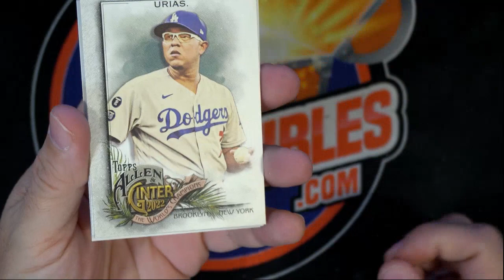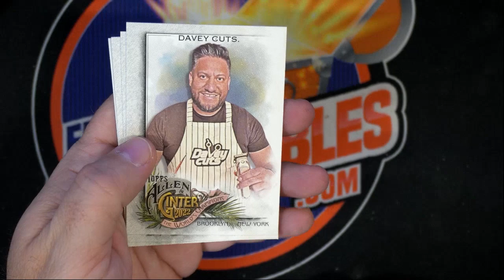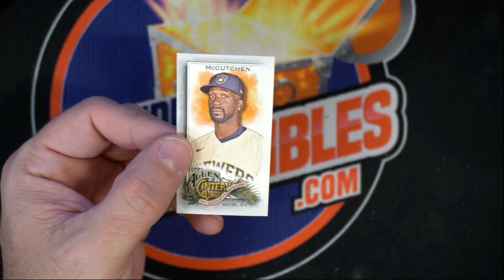2022 Topps Allen & Ginter pack for Joe S